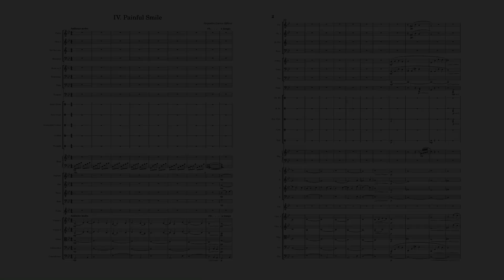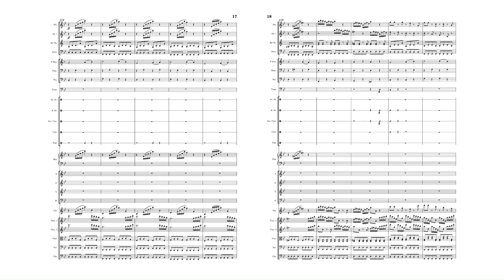The Desert Princess IV.- Painful Smile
From the deep silence of the desert, where the wind falls still and the dunes remain motionless, her smile resonates like a soft, sweet echo in the farmer's mind. It's an echo that haunts him, enveloping him in a whirlwind of conflicting emotions—a balm for his lonely soul and, at the same time, a sharp pain that pierces his heart. Every gleam of joy on her face, every slight curve of her lips, is a sweet torment that consumes him, an agony intertwined with the ecstasy of seeing her happy, even though that happiness does not belong to him.

"Why do you smile so sweetly when my heart twists in longing?" he wonders silently, trapped in an endless cycle of desire and resignation. Her smile, bright and warm, shines with the intensity of the sun he gazes upon from dawn, but it also carries the weight of a love that can never be returned. It's like a shooting star crossing the desert's night sky—beautiful and brilliant, but fleeting, unreachable. Every time his mind drifts into the memory of that smile, his heart fills with a heady mix of joy and suffering, like a sweet wine that slowly poisons him.

In this monotonous and lonely landscape, where the dunes stretch as far as the eye can see and the sky seems like an endless ocean, the farmer's dreams unfold like stars in the night, shining with a hope that refuses to fade. Yet, these dreams are also his curse, for each star is a promise he knows he cannot keep. His heart constantly wrestles between the joy of beholding her and the pain of knowing he can never call her his own.

"How can a simple smile hold so much power over me?" he questions, as the hours pass slowly in the vastness of the desert. In his mind, the memories of her repeat over and over, like an unfinished melody that refuses to leave him in peace. "Does she know that each of her smiles is a fire that stokes the embers in my chest, intensifying a flame that never dies out? Does she know that her happiness, though it has nothing to do with me, is my greatest blessing and my deepest torment?"

The farmer cannot escape the prison of his own love. He is trapped in a maze of emotions, where every path leads back to her, to that smile that both torments and enthralls him in equal measure. "Will I always be a spectator in her life, destined to admire her from afar, never able to touch even a fragment of her light?"

The desert becomes the stage for his silent suffering. Every grain of sand beneath his feet, every sigh of the wind, reminds him of the unbridgeable distance that separates him from her. Yet, he cannot give up the only thing that gives meaning to his existence: the vision of her smile, which continues to shine in his mind like a flame that refuses to be extinguished, fueled by the fire of an unreachable love.